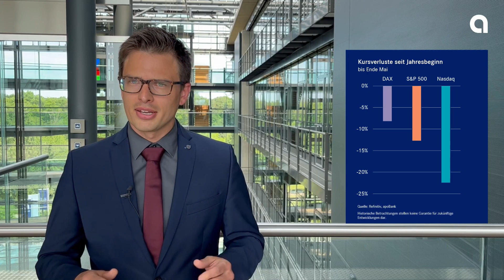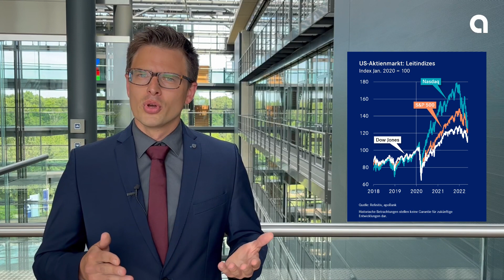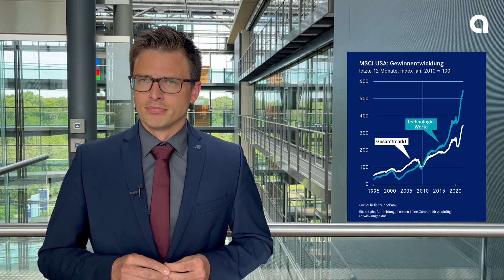Börsenlieblinge unter Druck - Schwerer Stand für Tech-Werte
Das Börsenparkett war zuletzt kein einfaches Pflaster. Im Fokus der Aktienmärkte standen dabei die jahrelangen Börsenlieblinge aus der Tech-Branche, die auch zu den Gewinnern der Corona-Krise zählen. Doch das ungünstige Umfeld aus weltweiter Wachstumsabschwächung und anhaltend hoher Inflation setzt gerade Titel der digitalen Branche unter Druck. Warum? Dazu mehr in unserem aktuellen Research direkt Video.